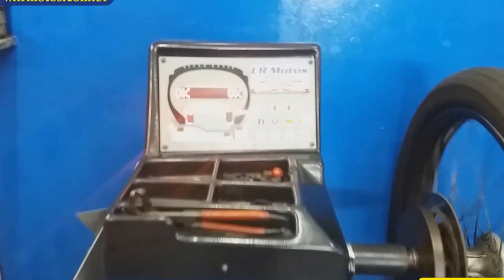LR Motos - Alinhamento e Balanceamento da Roda Dianteira da Yamaha Lander 250 Vermelha - 9827